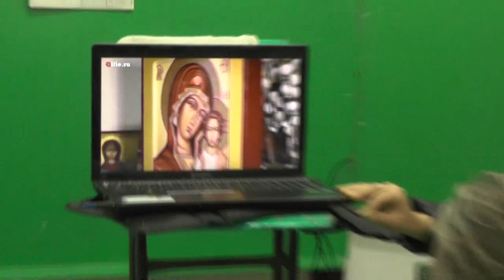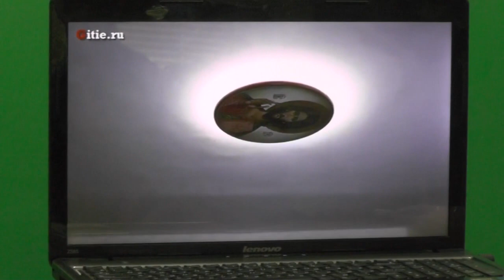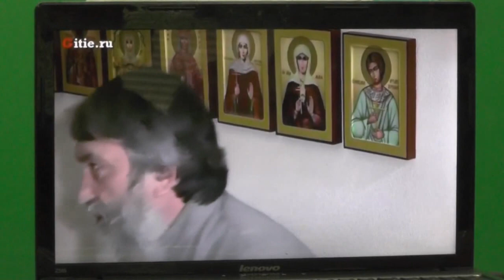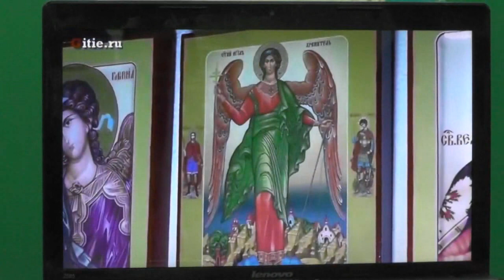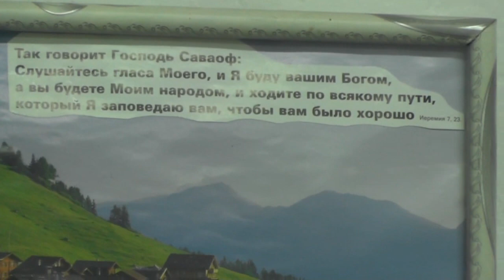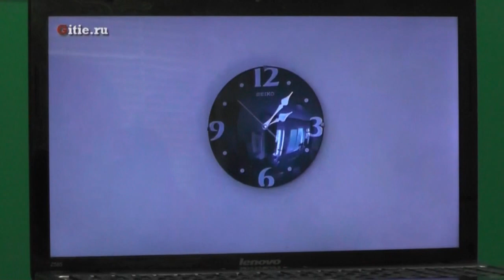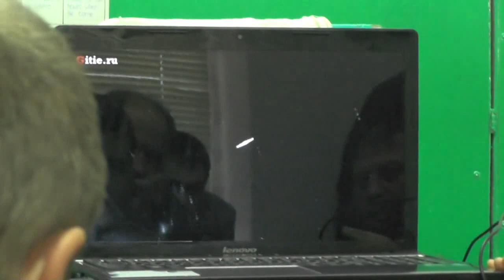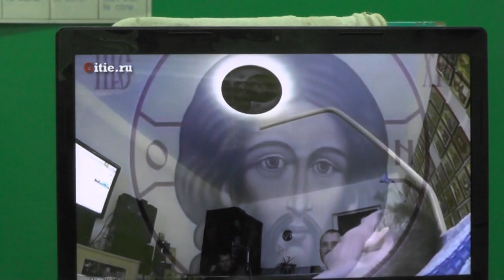Просмотр встречи протоиереев и Калинина Александра с Сергеем Козловым. 24. 09. 2017